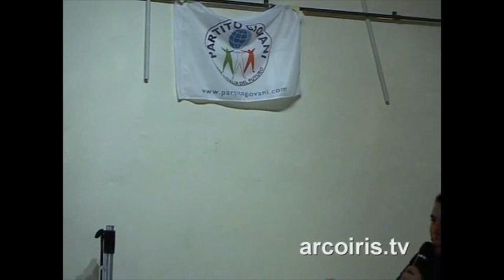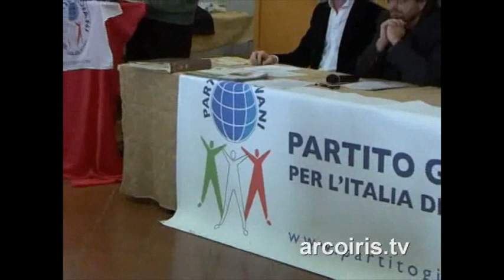1° Assemblea Nazionale del Partito Giovani - 1° parte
N.A.Di.R. informa:il 16 dicembre 2006 si è tenuto a Bologna la 1° Assemblea Nazionale del Partito Giovani.
"È stato un grandissimo successo che ha radunato quasi 450 persone provenienti da tutta Italia! Tutti noi siamo entrati nella storia partecipando ad unagiornata così speciale che nessuno potrà mai dimenticare...
vorrei ringraziare tutti quelli che erano presenti, tutti i giovani che hanno avuto il coraggio di esporre la propria faccia in un Paese, come il nostro,in cui fare politica è visto negativamente, in un Paese in cui se si espone una qualche idea si viene divisi, come le mandrie di buoi, nel recinto dei comunistie in quello dei fascisti. Grazie a tutti voi!..." Daniele Cappelletti
Sono intervenuti:
Michele Petrocelli - Partito Giovani - Resp. Naz. ad interim Comunicazione
Gianluca Mancini - Partito Giovani - Coordinatore Naz. ad interim
Serafino D'onofrio - Il Cantiere - Consigliere Comune di Bologna
David Badini - Segret. Naz. Lista dei Consumatori
Diego Cancian - Progetto Nord-Est
Giovanni Militerno - Associazionismo Bolognese
Sonia Toni - Partito Giovani - Resp. Naz ad interim Ambiente
Angelo Mancini - Partito Giovani - Presidente ad interim
Gigi Veronesi - Partito Giovani - Resp. Naz. ad interim Agricoltura
Dott. Quattrocchi - Ricercatrice